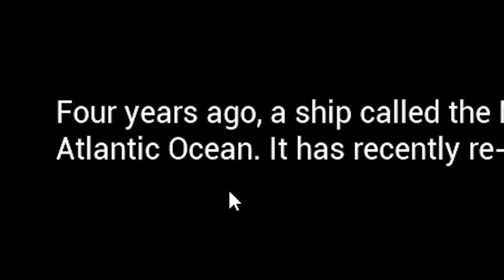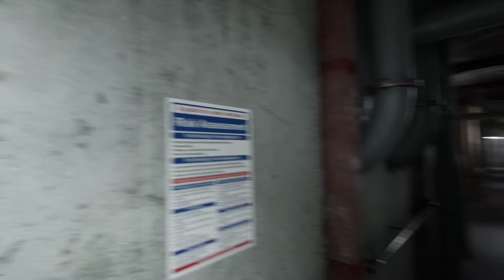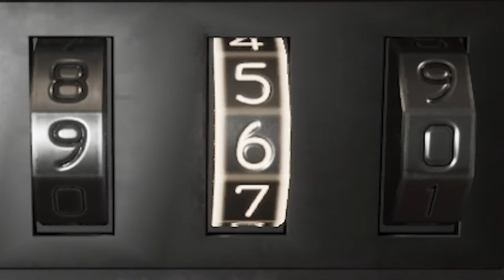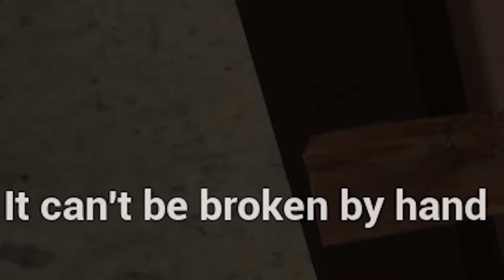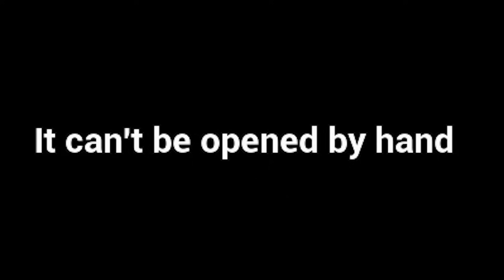This Ship Has Been Missing For 4 Years😱😯..!! Lazaret Malayalam Gameplay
TimeStamps
00:00 Intro
00:22 Prologue
00:44 Gameplay
18:40 Ending

okey bie...

Welcome to a thrilling maritime mystery in the world of Lazaret! Join us on an exhilarating Malayalam gameplay adventure as we unravel the enigma surrounding a ship that vanished without a trace four years ago.

In this gripping video, we set sail into the dark waters surrounding Lazaret, a forsaken quarantine facility steeped in secrets. As we explore the eerie shipwreck and navigate its ominous halls, we discover eerie clues that hint at the ship's mysterious disappearance.

Prepare yourself for an immersive experience as we encounter spine-tingling encounters, solve intricate puzzles, and unravel the haunting narrative that shrouds the vessel. The oppressive atmosphere and unsettling ambiance will keep you on the edge of your seat, anxious to uncover the truth.

Through our commentary and reactions, we delve deep into the gameplay mechanics, sharing tips and strategies to overcome challenges and progress further. Will we be able to piece together the puzzle and shed light on the fate of the missing crew members?

Experience the surge of adrenaline as we confront paranormal phenomena, discover hidden passageways, and confront the malevolent forces lurking within the ship's haunted depths. The twists and turns of this maritime mystery will leave you captivated and eager for more.

Join the discussion in the comments section below, and share your own theories and speculations about the ship's disappearance.

Are you ready to embark on a perilous journey into the unknown? Brace yourself as we sail through the murky waters of the missing ship and confront the terrifying truth that awaits us in Lazaret.